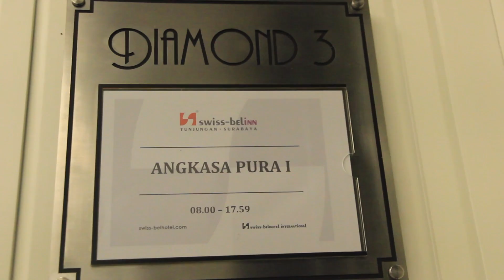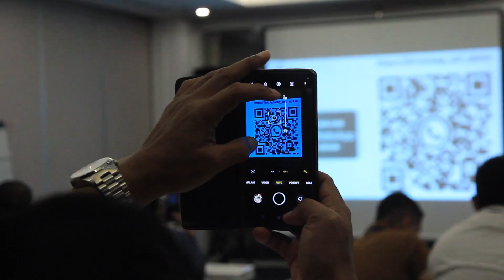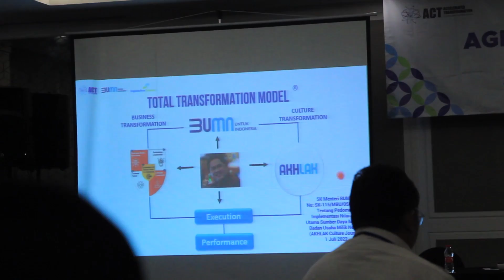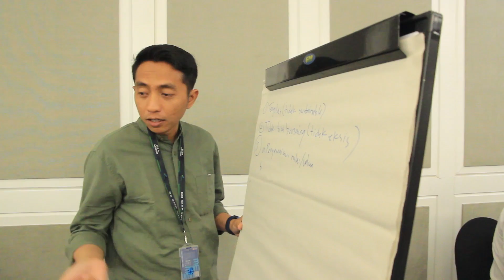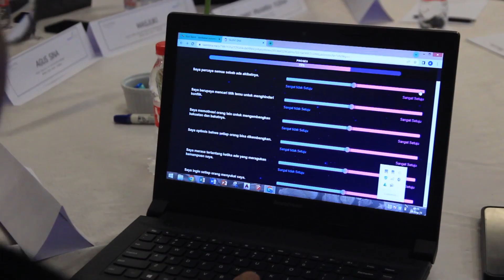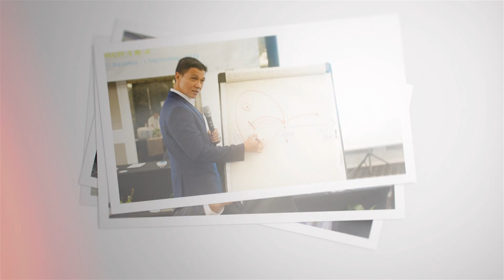Agent Of Change Roadmap Bersama Angkasa Pura